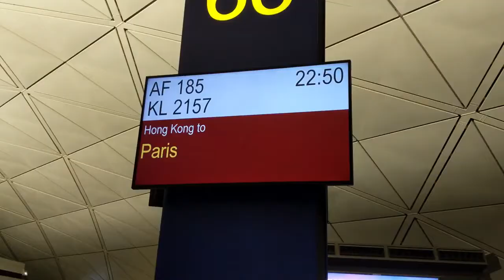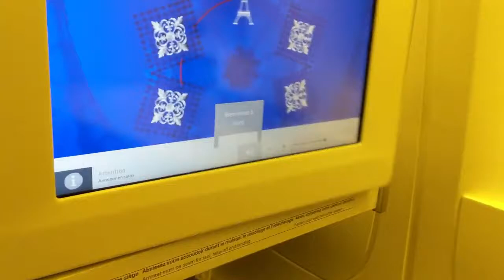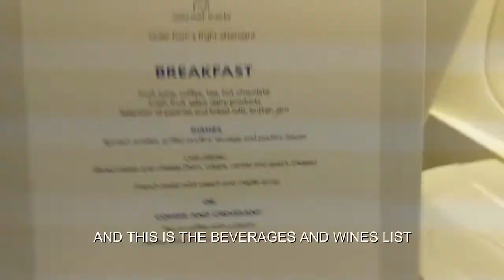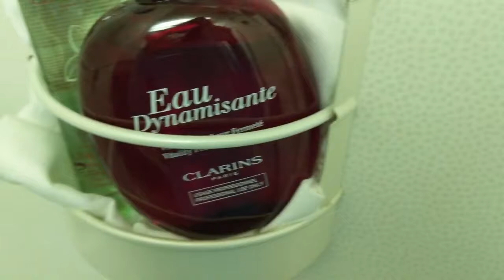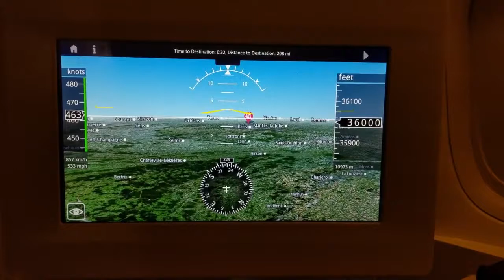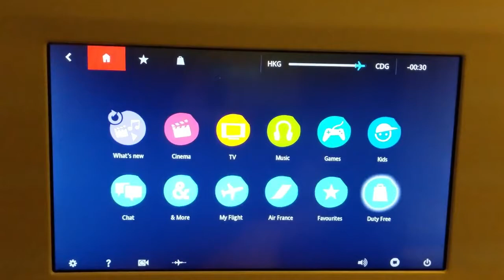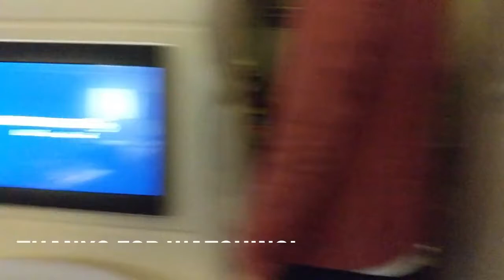Air France B777-300/ER NEW BUSINESS CLASS Flight Hong Kong to Paris and lounge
Air France is my favourite European Airline.

Join me on my flight from Hong Kong to Paris with Air France to see the wonderful gastronomy, elegantly designed new Business Class cabin and good personal touch of French service and surprise!